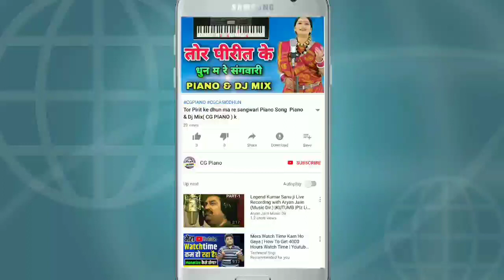Bagh Nadiya vo turi jhanja majhniya | cg piano song | cg Casio dhu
संगवारी हो
नवा नवा Piano Song ( PIANO VERISION ) सांग
धन्यावाद 💐💐💐

Cg piano song bagh nadiya vo turi jhanja majhaniya